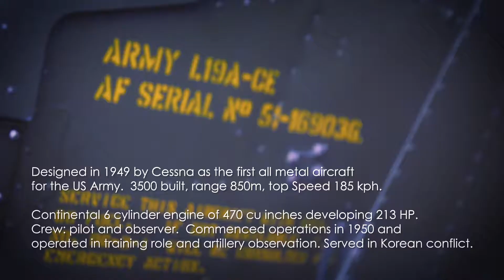Bird Dog Cessna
Bird Dog Cessna, fully restored, flying from Ardmore, Auckland, New Zealand.